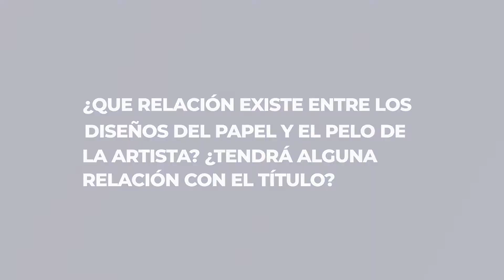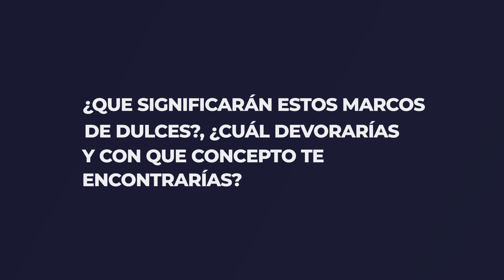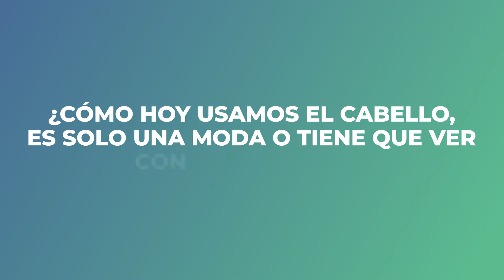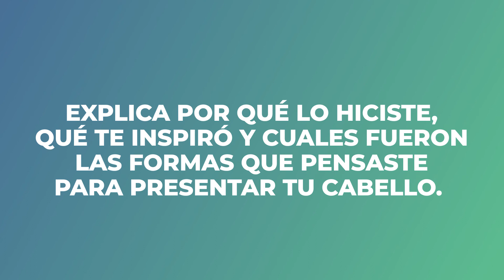Exposición Sin Descanso - Ximena Zomosa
La muestra reúne trabajos desde 1997 hasta 2014. Registros de sus principales instalaciones, obras y fotografías que se concentran en la idea de la mujer y sus tareas domésticas en el contexto del encierro.